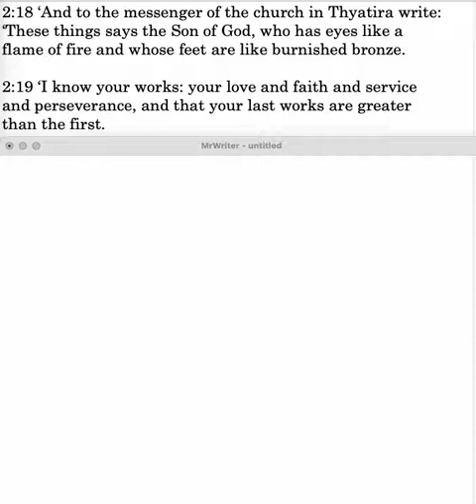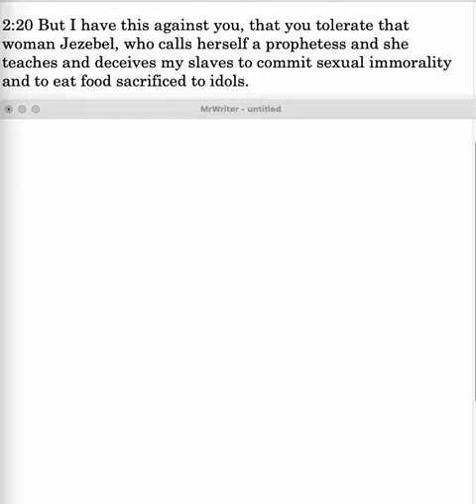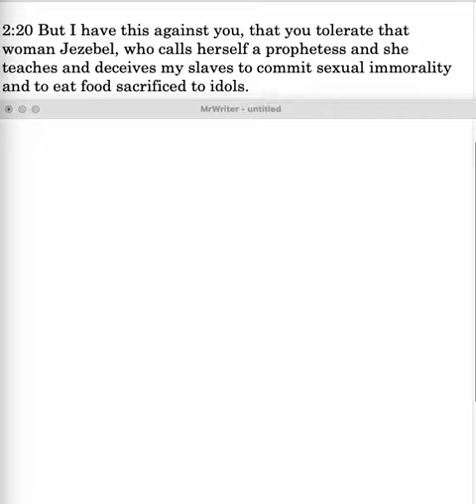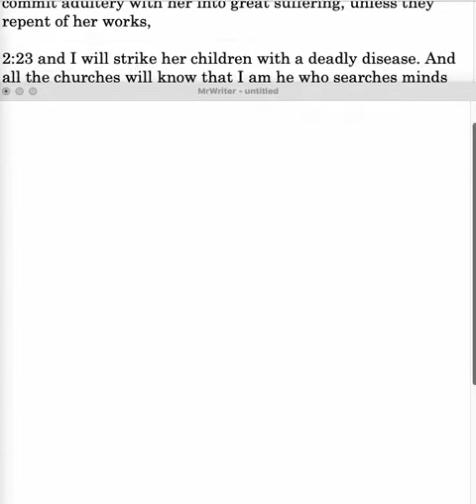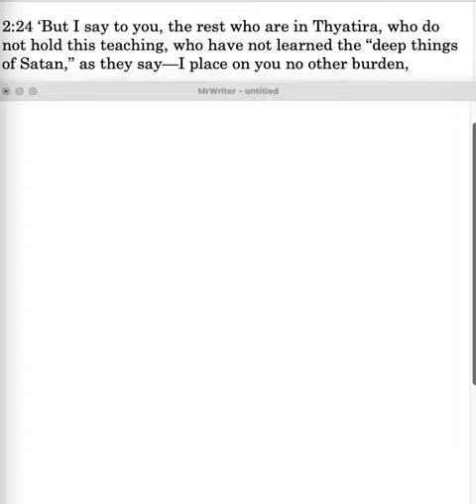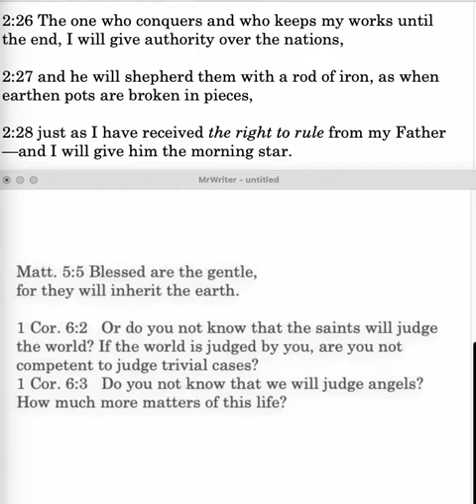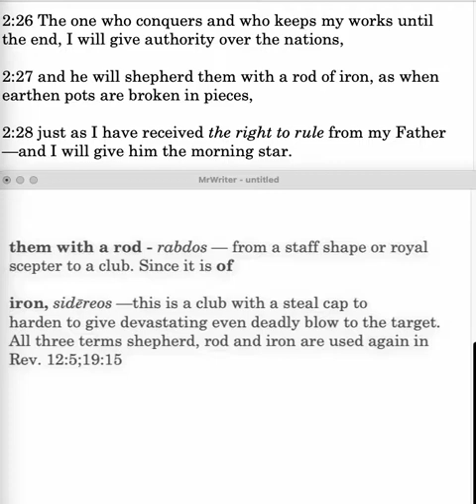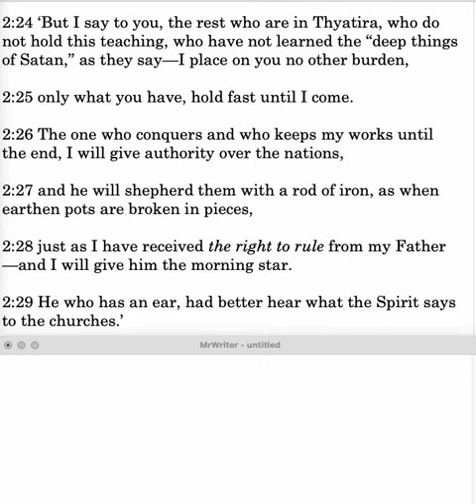Revelation 2:20-29 Lesson 14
Revelation 2:20-29: Jezebel; sickbed; repent of their works; strike her children; God searches the minds; deep things of Satan; authority over the nations.
Bibleacademyonline.com